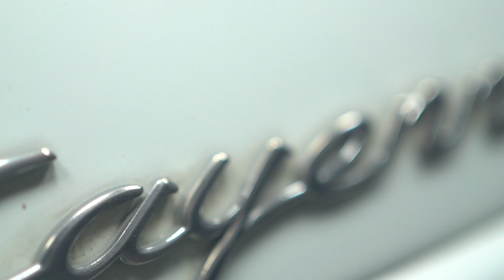Learn How to Remove Hard Water Marks from Logos and Chrome with Auto Bros Hard Water Scale Remover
Product Details

Water spots are the mineral stains left over after a drop of water evaporates. The specially formulated cleaner lifts the stains with a mild acid, removing the stuck-on water stain quickly and effortlessly.
Carefully formulated to remove hard water spots on car paint without damaging the finish. Does not contain hydrochloric, sulfuric or hydrofluoric acid.

Effective sprayable formula is easy to use remains on vertical surfaces for better cleaning. The new technology chemically embraces and lifts mineral deposits and protects surfaces from future water spots. Easy to apply, spray, scrub and wipe off.

- Removes water spot stains from paint, glass and metal
- Neutralizes water spot stains for effortless removal
- Permanently removes stuck-on water spots in seconds
- Does not contain hydrochloric, sulfuric or hydrofluoric acid.

INSTRUCTIONS ON HOW TO USE?

• Work out of direct sunlight for best results.
• Clean the area to remove any loose dirt, debris, or abrasive contamination.
• Spray AutoBros Hard Water Scale Remover on the area to be cleaned like logos, fuel tank, engine bay, grill, window glass etc.
• Leave for a couple of minutes, do not let it dry, reapply if required, then scrub with a brush.
• Rinse the area with plenty of water or waterless wash solution to neutralize the scale remover.
• Wax or seal the area to help prevent future contamination and water spot etching.

Please Note: Always try a test spot before use.